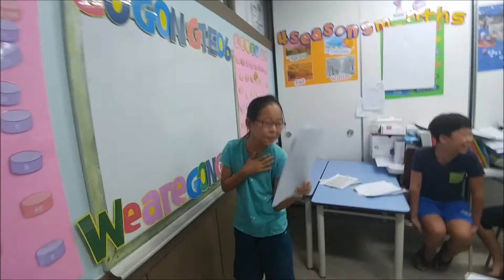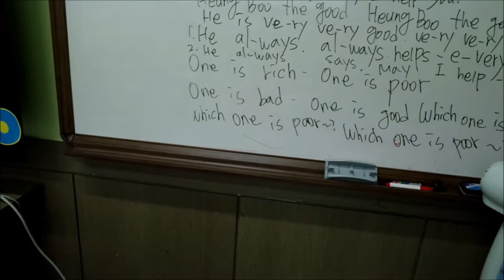8월9일 뮤지컬 동영상 수업 영상 입니다.